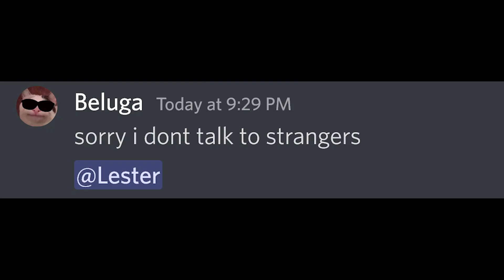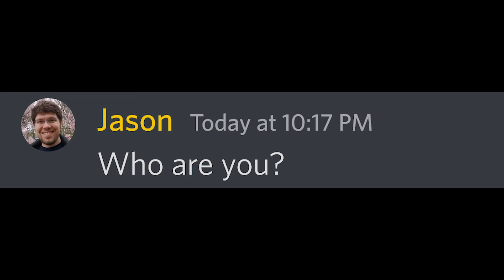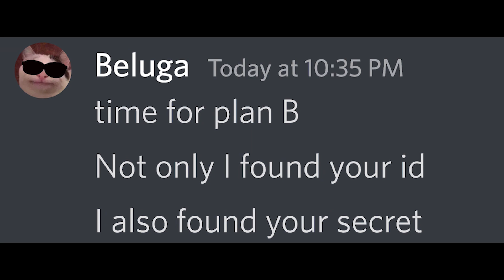When Beluga Owns Discord...